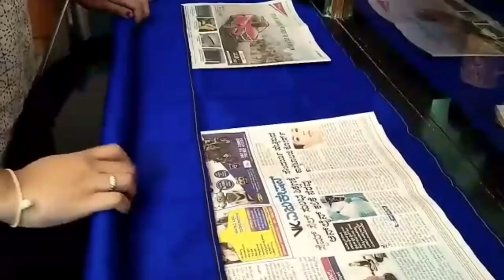Varamahalakshmi Saree Draping(Method 2)